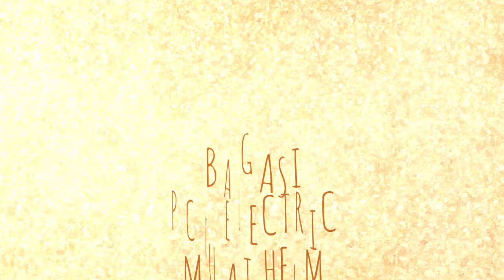Bagasi PCX Electric Muat HELM ?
Di bawah seat PCX Electric tersimpan sepasang baterai utama yang menjadi sumber tenaga utama untuk menggerakkan dinamo motor listrik di roda belakang. Nah, meskipun ada baterai, Honda memberikan space untuk bagasi yang lumayan luas.

Tapi... Bisa untuk menyimpan Helm ?